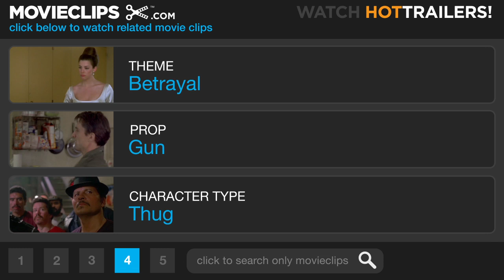Pi (10/12) Movie CLIP - We Got the Gun (1998) HD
CLIP DESCRIPTION:
Max (Sean Gullette) is confronted by Marcy (Pamela Hart), but a rescue by Lenny (Ben Shenkman) proves to be short-lived.

FILM DESCRIPTION:
Darren Aronofsky scripted and made his directorial debut with this experimental feature with mathematical plot threads hinting at science-fictional elements. In NYC's Chinatown, recluse math genius Max (Sean Gullette) believes "everything can be understood in terms of numbers," and he looks for a pattern in the system as he suffers headaches, plays Go with former teacher Sol Robeson (Mark Margolis), and fools around with an advanced computer system he's built in his apartment. Both a Wall Street company and a Hasidic sect take an interest in his work, but he's distracted by blackout attacks, hallucinations, and paranoid delusions. Filmed in 16mm black-and-white, the Kafkaesque film features music by Clint Mansell (of the UK's Pop Will Eat Itself band). Shown at the 1998 Sundance Film Festival where Aronofsky won the drama directing award.

CREDITS:
TM & © Lionsgate (1998)
Cast: Sean Gullette, Ben Shenkman, Pamela Hart
Director: Darren Aronofsky
Producers: Tyler Brodie, Scott Franklin, David Godbout, Katie King, Richard Lifschutz, Randy Simon, Jonah Smith, Scott Vogel, Eric Watson
Screenwriters: Darren Aronofsky, Sean Gullette, Eric Watson